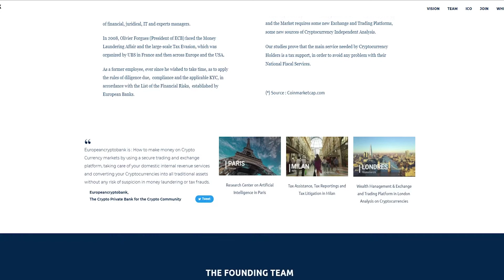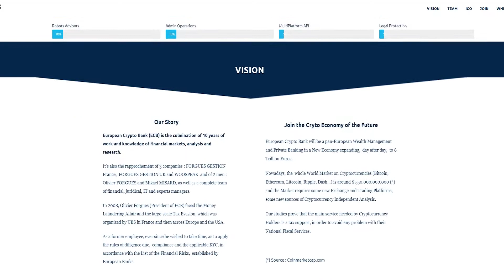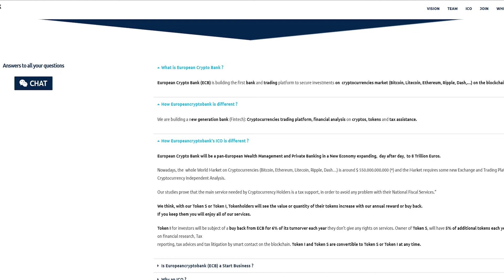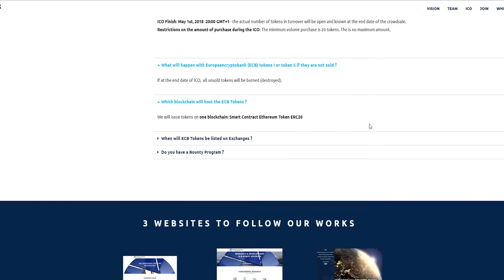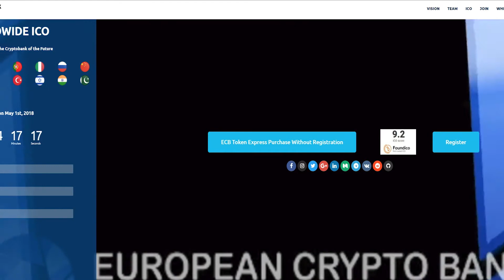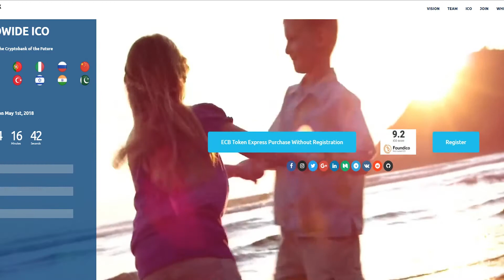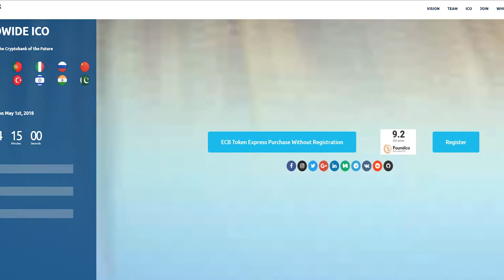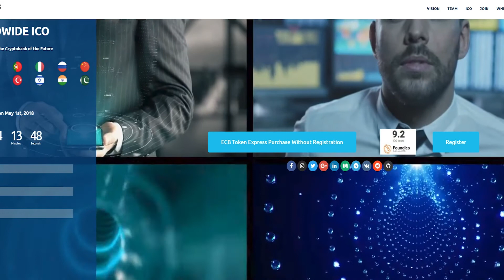European Crypto Bank - The largest cryptocurrency bank in EU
European Crypto Bank (ECB) is building the first bank and trading platform to secure investments on  cryptocurrencies market (Bitcoin, Litecoin, Ethereum, Ripple, Dash,…) on the blockchain
Bountyhive Username:tothanhtuan